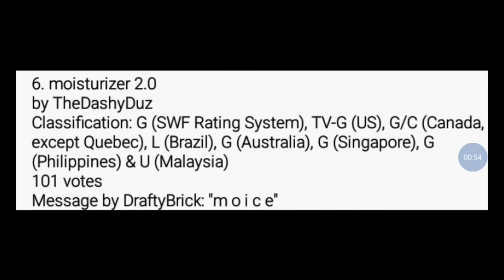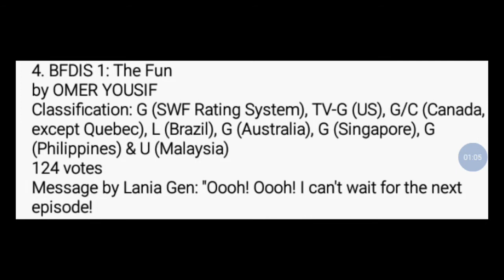(SPOILERS ALERT!) SWFFVV Voting Results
E